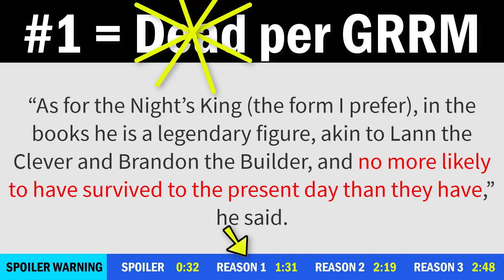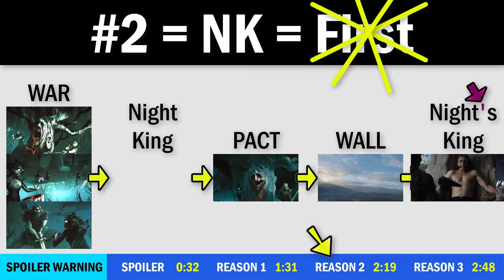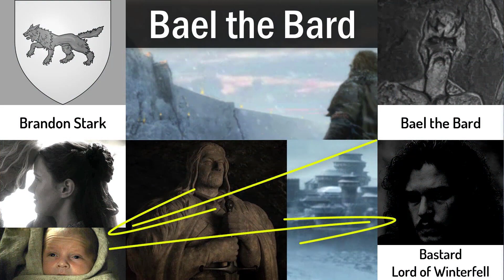The Second Night King Mystery Explained | Night King's Timeline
Most fans do not believe that the Night King is the Night's King, the 13th Lord Commander of the Night's Watch.

In this video, we point out flaws in the 3 biggest arguments against the Night King is the Night's King Theory.